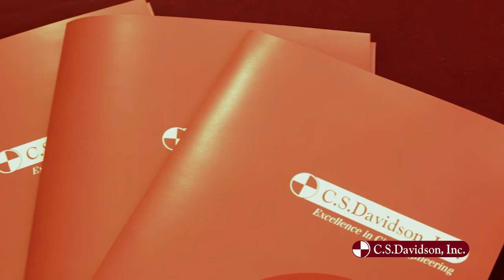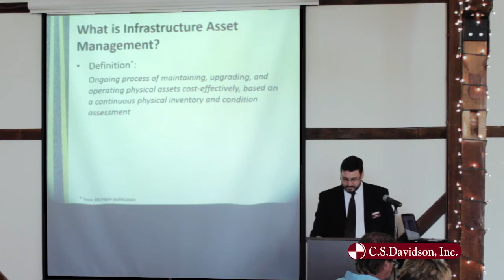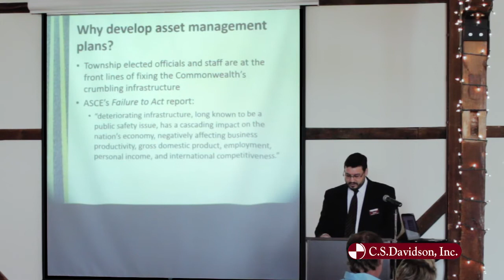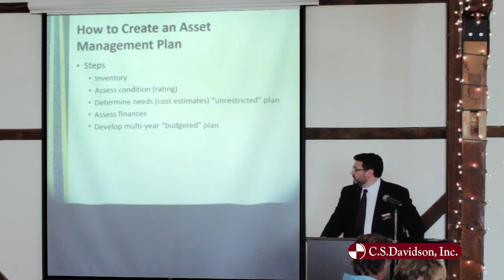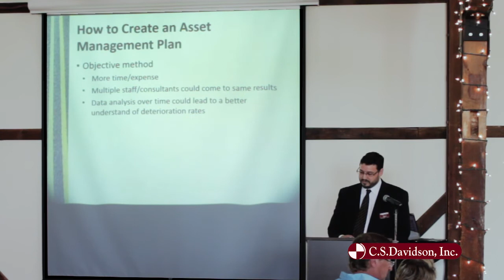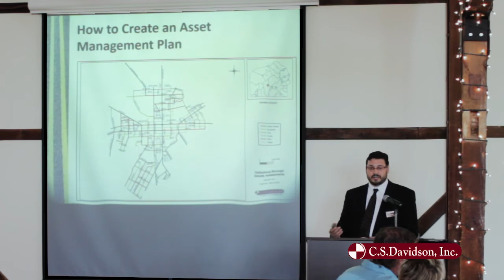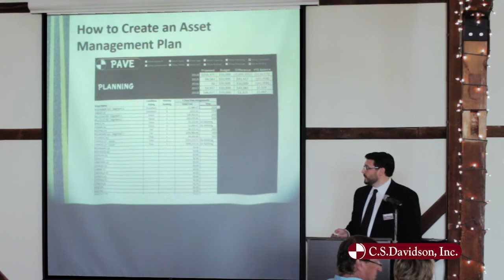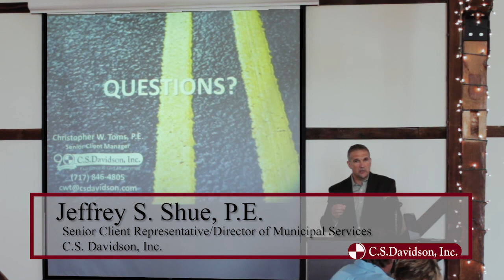Value of Infrastructure Asset Management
Christopher W. Toms, P.E., Senior Client Representative at C.S. Davidson, Inc., discusses the benefits of transportation related asset management and the value that optimized asset management creates to identify, maintain and improve municipal infrastructure in the most economical manner